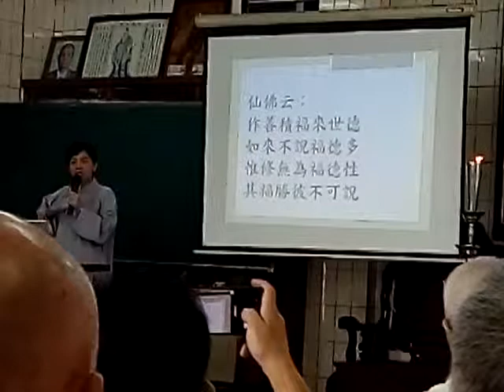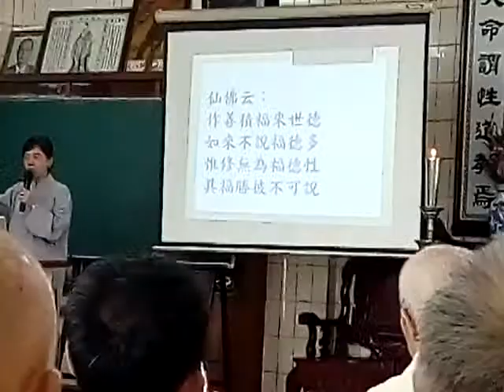VID 20190609 160407新營和誠單位天恩佛堂啟慧班王講師慈悲閩南語班